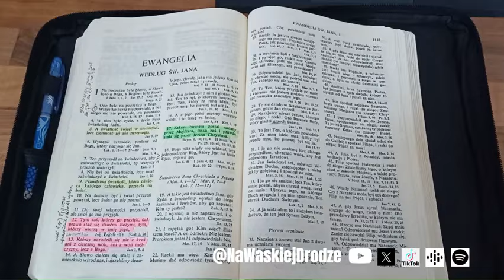#068 Starych drzew się nie przesadza (podcast) - Pastor Paweł Banaś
Chrześcijańska Wspólnota Ewangeliczna ARKA Zbór w Jarosławiu
ul. Reymonta 5A, 37-500 Jarosław

Nabożeństwa:
Niedziela o godz. 10:00
Czwartek o godz. 17:30

Dane do zrzutki na remont i adaptację nowej kaplicy zboru ChWE ARKA w Jarosławiu

X @NaWaskiejDrodze

Jeśli chcesz wesprzeć naszą służbę, podajemy nr konta:
Konto bankowe ChWE Jarosław: 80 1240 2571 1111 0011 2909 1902
Służba pastora Pawła Banasia: 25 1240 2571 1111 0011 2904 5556